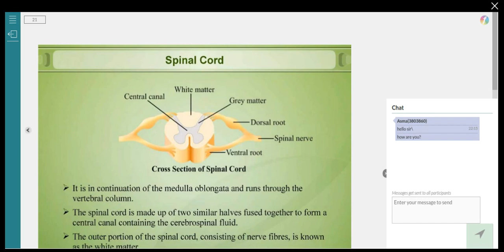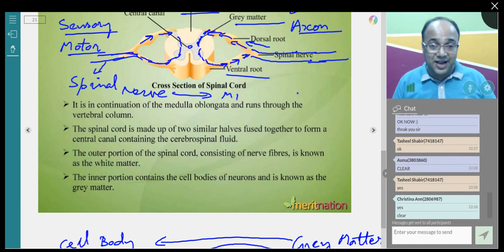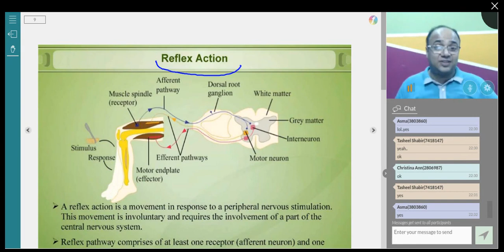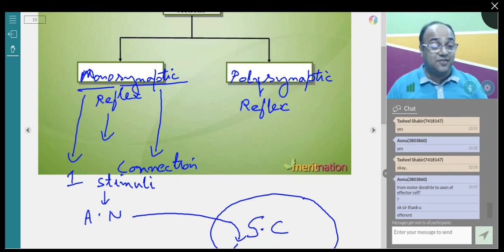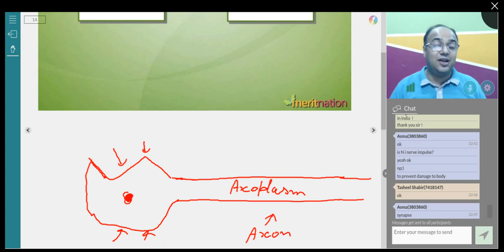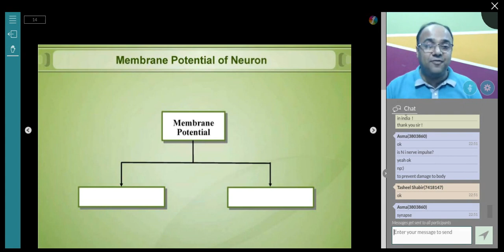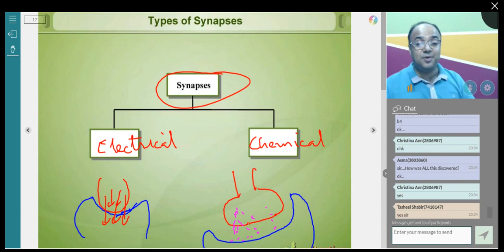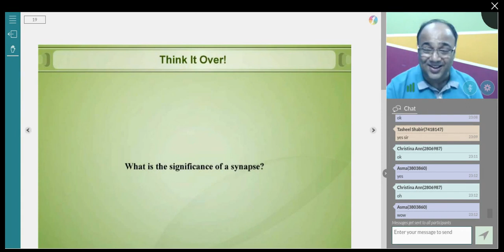Control and Coordination Part 02 (Responses of the Nervous System) CBSE Class 10